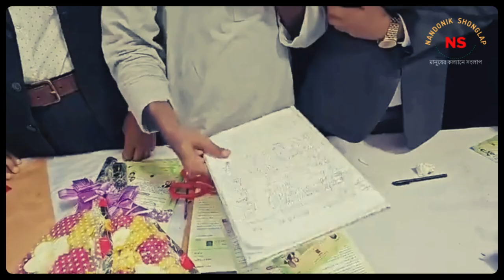ঢাকা কোর্ট বারে আইনজীবী অধিকার পরিষদের বুথে রাশেদ খাঁন। Rashed Khan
গণতান্ত্রিক ও সাংবিধানিক স্থিতিশীলতায় অবদান রাখতে বদ্ধপরিকর , আমরা সংবিধান ও জনমতের প্রতি শ্রদ্ধাশীল। তাই ধর্ম ও রাষ্ট্রবিরোধী এবং উষ্কানীমআলোূলক কোনো মন্তব্য না করে সুচিন্তিত ও যথোপযুক্ত মন্তব্যের জন্য দর্শকদের প্রতি অনুরোধ করা হলো। আপানদের মতামত আমাদের কাছে সাদরে গ্রহন যোগ্য !

আমাদের প্রচারিত ভিডিও গুলোর মাধ্যমে আমরা সর্বচ্চো চেষ্টা করি সঠিক সংবাদ আপানদের কাছে পৌঁছে দিতে । কোন সংবাদের সত্যতা নিয়ে আপনাদের কোন প্রশ্ন থাকলে কমেন্ট সেকশনে জানান। আমরা যথাসাধ্য চেষ্টা করব উত্তর দিতে। বিশেষ সতর্কীকরণ : এই চ্যানেলের কোন ভিডিও অনুমতি ছাড়া অন্য কোন চ্যানেলে আপলোড করা কপিরাইট আইনের লঙ্ঘন। আমাদের কোন ভিডিও অন্য কোন চ্যানেলে পাওয়া গেলে কপিরাইট নিয়ম অনুসারে ব্যবস্থা নেয়া হবে ।

লাইক কমেন্ট ও সেয়ার করে সাথেই থাকুন। দেখতে থাকুন বাংলাদেশি ও আন্তর্জাতিক সব ধরনের খবরা খবর ও আমাদের প্রোগ্রাম।